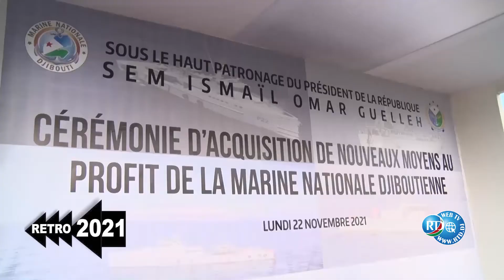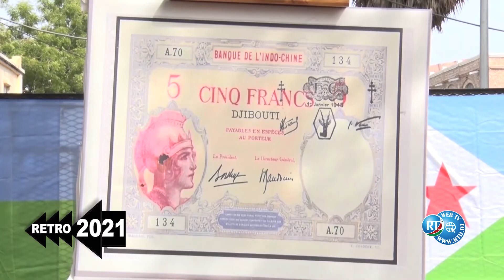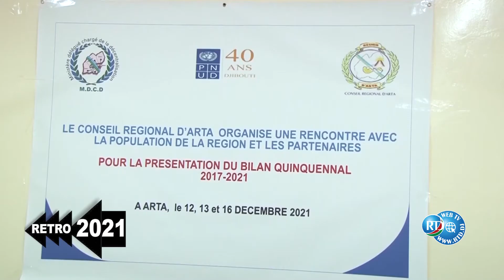Rétrospective 2021 No4 en Afar 04/01/2022